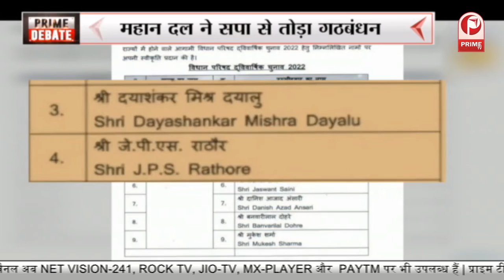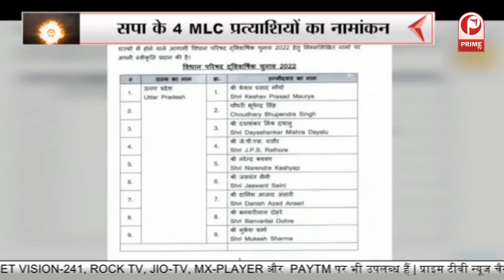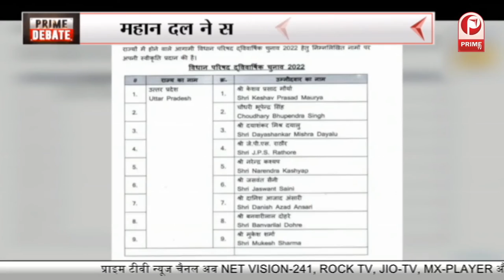यूपी विधान परिषद चुनाव का महाभारत | सज गया मैदान, पार्टियां भी तैयार! || Prime Tv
यूपी विधान परिषद चुनाव का महाभारत
सज गया मैदान, पार्टियां भी तैयार!
13 सीटों के लिए आर-पार का मुकाबला
BJP ने की 9 नामों की घोषणा
सपा के 4 MLC प्रत्याशियों का नामांकन
महान दल ने सपा से तोड़ा गठबंधन